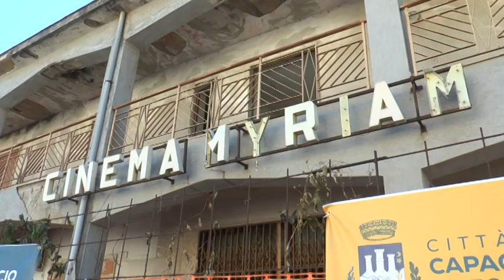Capaccio Paestum, al via i lavori di demolizione dell’ex Cinema Myriam.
È il primo passo di un più ampio intervento che ha l’obiettivo di dotare
il territorio comunale di un Teatro, contenitore di cultura, spettacolo e creatività.